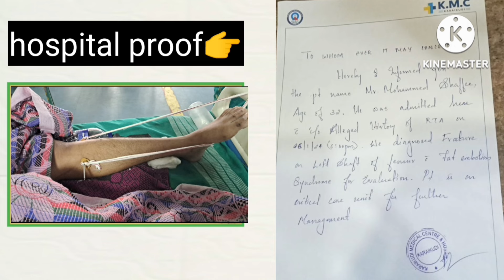Ha.Maஸ் அதி.ர.டி அறிவிப்பு திடீர் தீர்ப்பு சர்வதேச நீதிமன்றம்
அடங்காத இஸ்ரேல் பிரதமர்